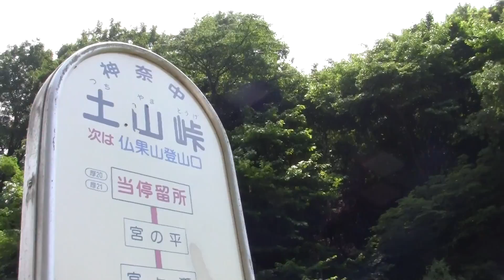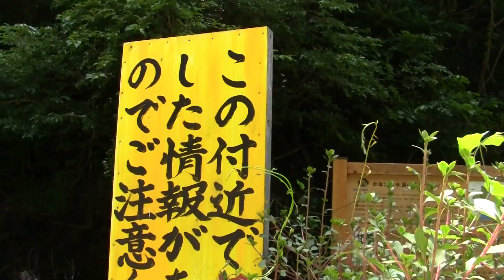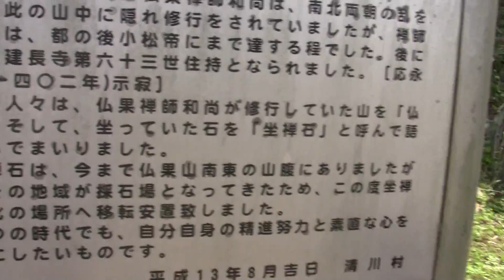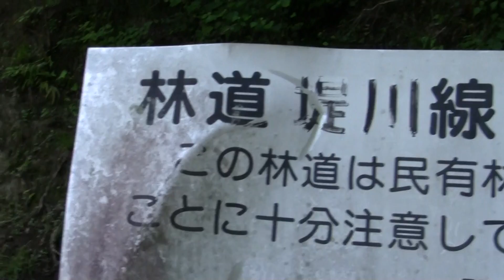宮ヶ瀬湖提川林道 NO.1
土山峠バス停横から入ります。